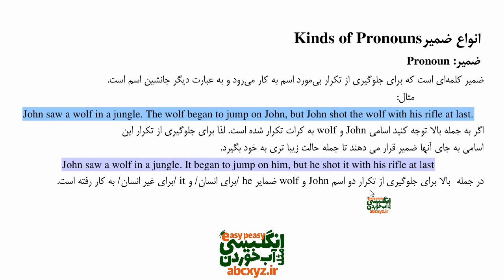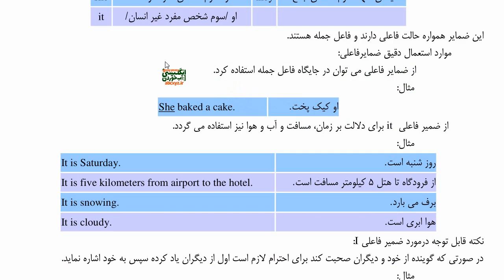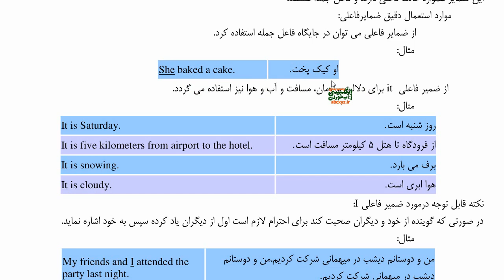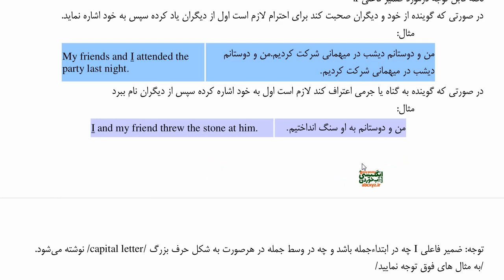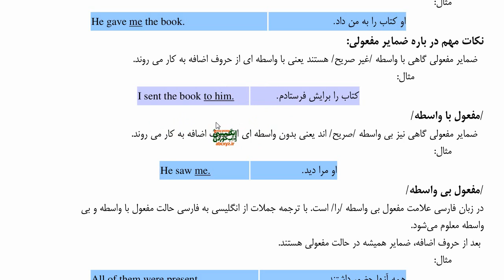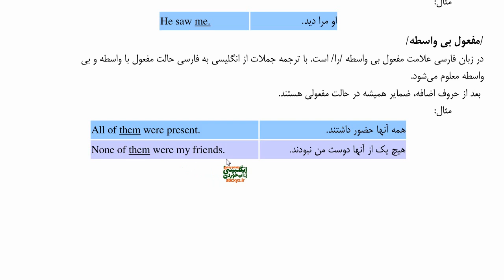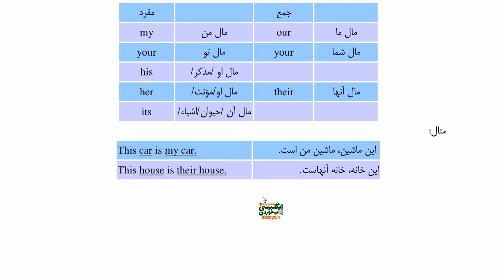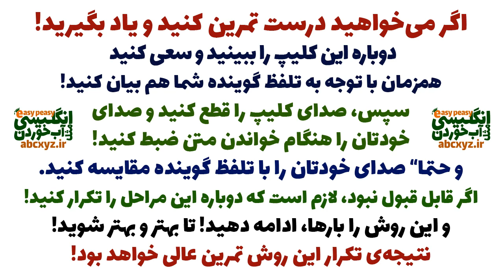آموزش گرامر انگلیسی از صفر تا پیشرفته - انواع ضمیر در انگلیسی - درس 2 - انگلیسی مثل آب خوردن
در این درس به آموزش گرامر از صفر و از سطح مبتدی پرداخته ایم و انواع ضمیر ها در انگلیسی به فارسی را بیان کرده ایم. آموزش گرامر و دستور زبان انگلیسی مثل آب خوردن به فارسی به شیوه ای بسیار آسان از اول به شما گرامر را به روشی ساده آموزش میدهند که گرامر از صفر تا پیشرفته را بیاموزید.
آموزش گرامر و دستور زبان انگلیسی مثل آب خوردن به فارسی | انواع ضمیر ها در انگلیسی | درس 2
آموزش گرامر و دستور زبان انگلیسی مثل آب خوردن به فارسی | زمان حال ساده در انگلیسی | درس 3
آموزش گرامر و دستور زبان انگلیسی مثل آب خوردن به فارسی | زمان حال استمراری در انگلیسی | درس 4